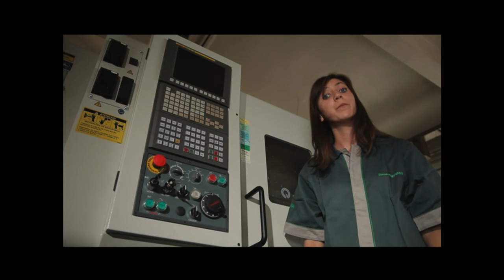Qualificação profissional promove inclusão produtiva de pessoas com baixa renda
CENAS DO BRASIL - 10.04.14: O Programa Nacional de Acesso ao Ensino Técnico e Emprego (Pronatec) Brasil sem Miséria já inscreveu mais de um milhão de pessoas de baixa renda em cursos técnicos ou de qualificação profissional. Essa é uma das ações do governo federal para promover a inclusão produtiva desse público. Esta edição do "Cenas do Brasil" discute as políticas para o acesso a serviços, qualificação profissional e ao mercado de trabalho. Participam do debate o secretário extraordinário para a superação da extrema pobreza do Ministério do Desenvolvimento Social e Combate à Fome (MDS), Tiago Falcão, e o pesquisador do Instituto Brasileiro de Análises Sociais e Econômicas (Ibase), Francisco Menezes.